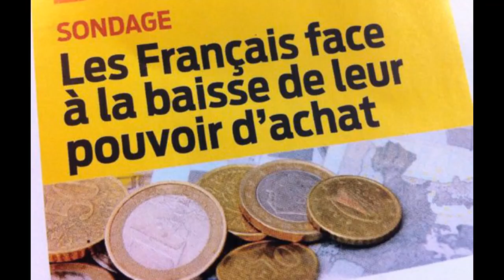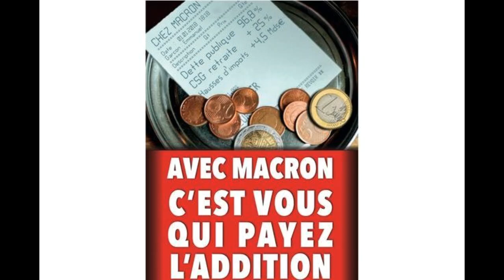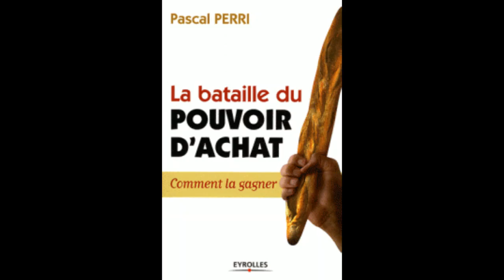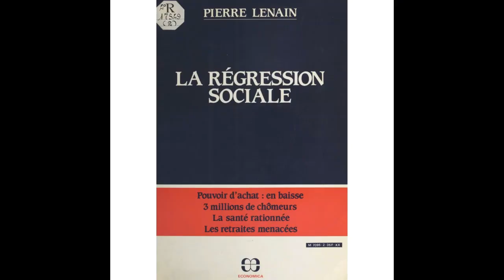💲🛒LE POUVOIR D'ACHAT 🤢🛒